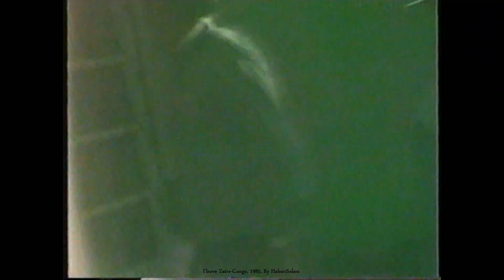Stop at Likasi at Moreau's on the way back from Lualaba Congo River, with the CHL returning from KZI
Day 5 of 9, Thank you for visiting